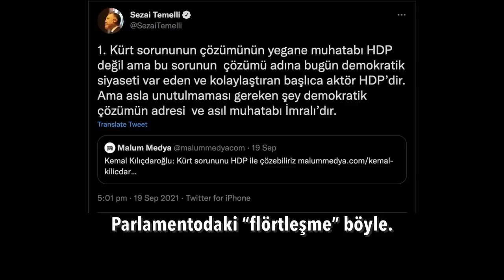Erdoğan seçimsiz kaybediyor.. | Tarık Toros | Analiz | 27 Eylül 2021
27 Eylül 2021
Analiz

• Alevi olduğunu söyleyemeyen… Kürt meselesini çözecekmiş..!
• Neymiş efendim, Kürt meselesi yokmuş.
• Bin yıldır o topraklarda “şark hizmeti” niye var o zaman? Hangi ülkede var bu?
• Kürtlerin tamamı tek tip, homojen mi?
• İmralı+Kandil+Avrupa temsilcilerine birer koltuk verilmeyecek mi?
• Görüldü ve görülüyor ki, HDP devletle masaya oturmanın önünü arkasını iyi biliyor.
• Eski eş genel başkan Sezai Temelli’nin Twitter çıkışı da -zamanlaması yönüyle- hedefi tutturmuştur.
• En geç Kasım 2022’de seçim görünüyor.